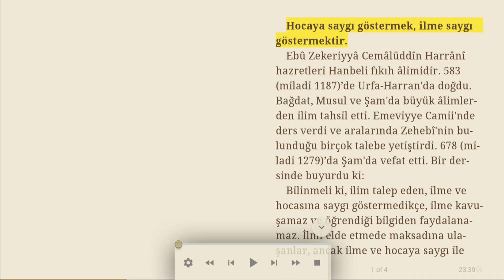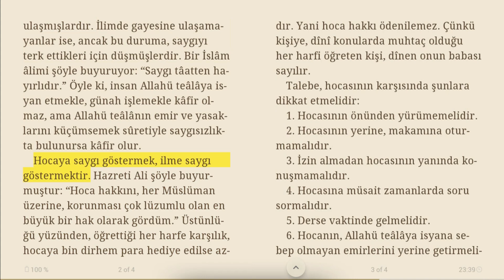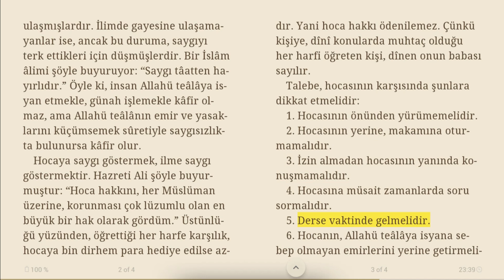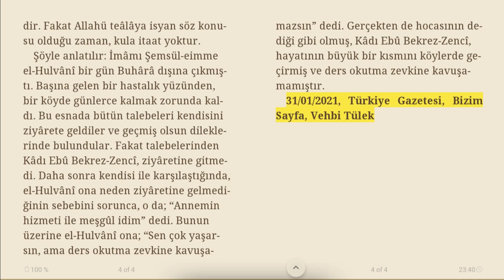Hocaya saygı göstermek, ilme saygı göstermektir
Ebû Zekeriyyâ Cemâlüddîn Harrânî hazretleri Hanbeli fıkıh âlimidir. 583 (miladi 1187)’de Urfa-Harran'da doğdu. Bağdat, Musul ve Şam'da büyük âlimlerden ilim tahsil etti. Emeviyye Camii'nde ders verdi ve aralarında Zehebî'nin bu¬lunduğu birçok talebe yetiştirdi. 678 (miladi 1279)’da Şam'da vefat etti. Bir dersinde buyurdu ki:
Bilinmeli ki, ilim talep eden, ilme ve hocasına saygı göstermedikçe, ilme kavuşamaz ve öğrendiği bilgiden faydalanamaz. İlmi elde etmede maksadına ulaşanlar, ancak ilme ve hocaya saygı ile ulaşmışlardır. İlimde gayesine ulaşamayanlar ise, ancak bu duruma, saygıyı terk ettikleri için düşmüşlerdir. Bir İslâm âlimi şöyle buyuruyor: “Saygı tâatten hayırlıdır.” Öyle ki, insan Allahü teâlâya isyan etmekle, günah işlemekle kâfir olmaz, ama Allahü teâlânın emir ve yasaklarını küçümsemek sûretiyle saygısızlıkta bulunursa kâfir olur.
Hocaya saygı göstermek, ilme saygı göstermektir. Hazreti Ali şöyle buyurmuştur: “Hoca hakkını, her Müslüman üzerine, korunması çok lüzumlu olan en büyük bir hak olarak gördüm.” Üstünlüğü yüzünden, öğrettiği her harfe karşılık, hocaya bin dirhem para hediye edilse azdır. Yani hoca hakkı ödenilemez. Çünkü kişiye, dînî konularda muhtaç olduğu her harfi öğreten kişi, dînen onun babası sayılır.
Talebe, hocasının karşısında şunlara dikkat etmelidir:
1. Hocasının önünden yürümemelidir.
2. Hocasının yerine, makamına oturmamalıdır.
3. İzin almadan hocasının yanında konuşmamalıdır.
4. Hocasına müsait zamanlarda soru sormalıdır.
5. Derse vaktinde gelmelidir.
6. Hocanın, Allahü teâlâya isyana sebep olmayan emirlerini yerine getirmelidir. Fakat Allahü teâlâya isyan söz konusu olduğu zaman, kula itaat yoktur.
Şöyle anlatılır: İmâmı Şemsül-eimme el-Hulvânî bir gün Buhârâ dışına çıkmıştı. Başına gelen bir hastalık yüzünden, bir köyde günlerce kalmak zorunda kaldı. Bu esnada bütün talebeleri kendisini ziyârete geldiler ve geçmiş olsun dileklerinde bulundular. Fakat talebelerinden Kâdı Ebû Bekrez-Zencî, ziyâretine gitmedi. Daha sonra kendisi ile karşılaştığında, el-Hulvânî ona neden ziyâretine gelmediğinin sebebini sorunca, o da; “Annemin hizmeti ile meşgûl idim” dedi. Bunun üzerine el-Hulvânî ona; “Sen çok yaşarsın, ama ders okutma zevkine kavuşamazsın” dedi. Gerçekten de hocasının dediği gibi olmuş, Kâdı Ebû Bekrez-Zencî, hayatının büyük bir kısmını köylerde geçirmiş ve ders okutma zevkine kavuşamamıştır.

31/01/2021, Türkiye Gazetesi, Bizim Sayfa, Vehbi Tülek